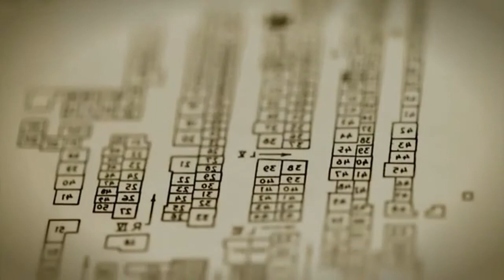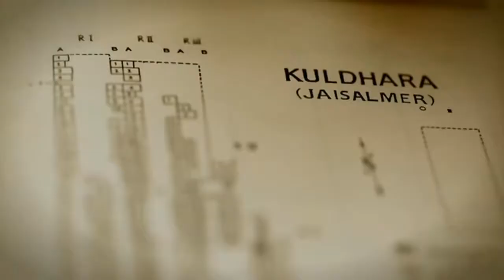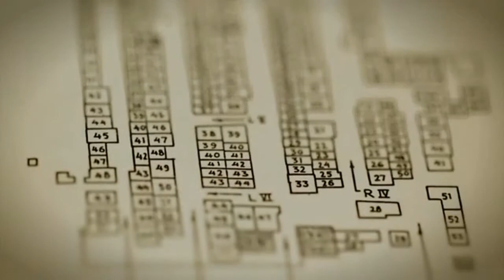Llaki hhu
The video idea anddetails has taken from epic documentary on kuldhara village